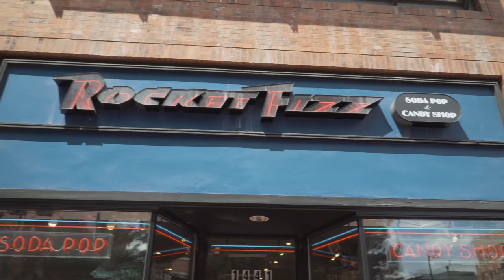Take your Segway and Kid to work day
I totally forgot that it was take your kid to work day, so on this episode of the vlog, we "worked!"

Segway MiniLite (Amazon)

My Primary Camera (Amazon)
Prime Lens 16mm (Amazon)
Prime Lens 30mm (Amazon)
Zoom Lens (Amazon)
SmallRig Setup (Amazon)
GoPro (Amazon)
Joby Gorilla Pod (Amazon)
Here’s the mic (Amazon)
Peak Design Clutch (Amazon)
Mavic Pro (Amazon)

Kevin Ross
4845 Pearl E. Cir. STE 101

Pulse Media Group is a participant in the Amazon Services LLC Associates Program, an affiliate advertising program designed to provide a means for sites to earn advertising fees by advertising and linking to Amazon.com.